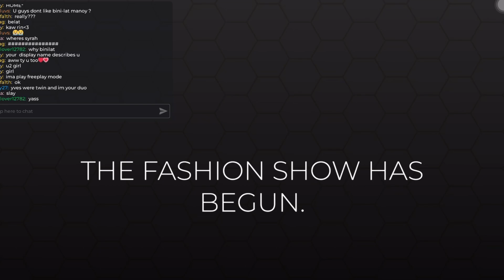Fashion Mowdel In Roblox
Fashiom Mowdel in roblox